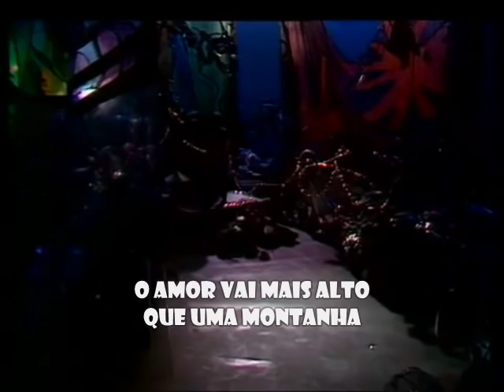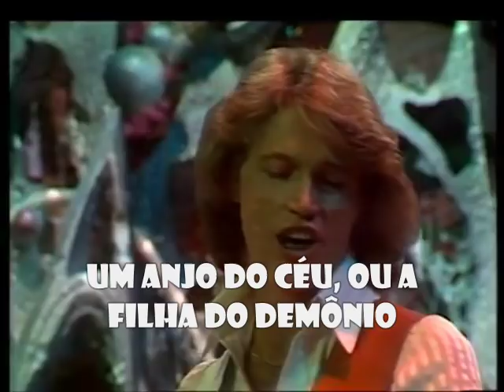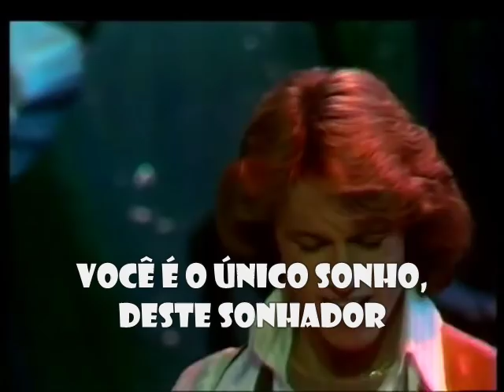Andy Gibb - (love is) thicker than water - legendas pt - tradução